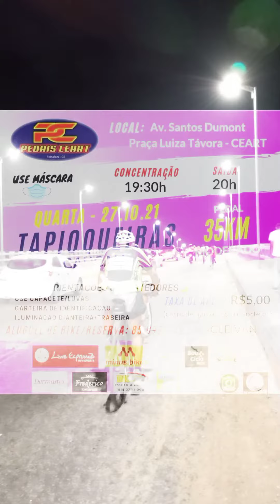Veja como foi o Pedal CEART Percurso Tapioqueiras da Caucaia Momentos Aventura urbana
Tá curtindo nossos vídeos?